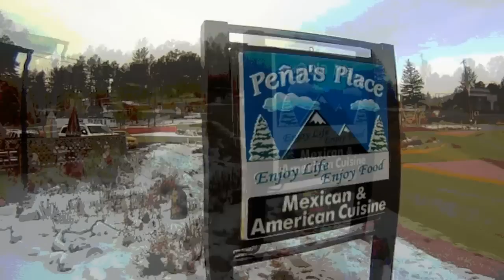Ski Apache 2012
Snowboarding with HALFFAST .